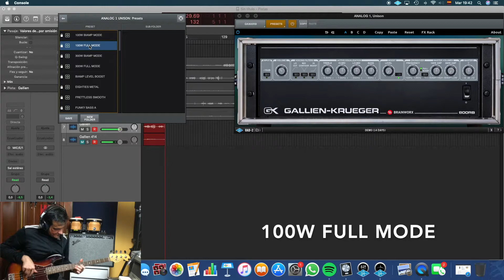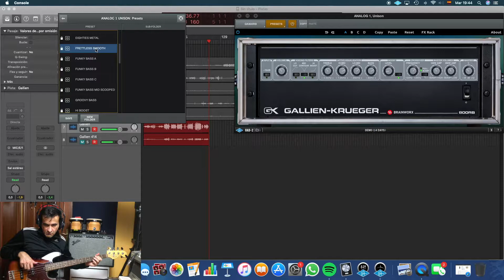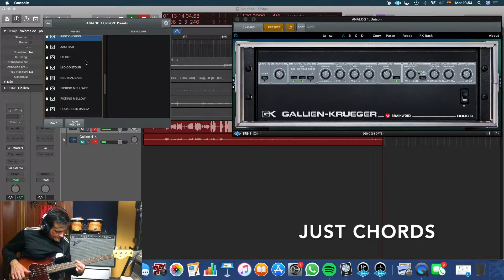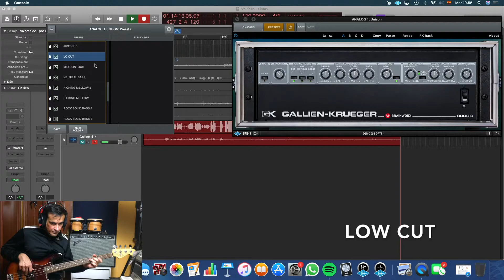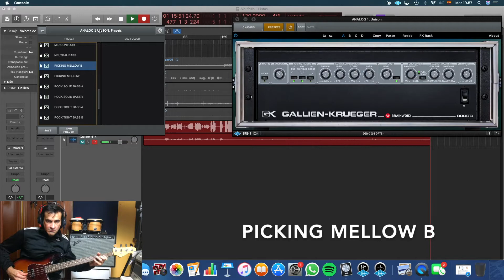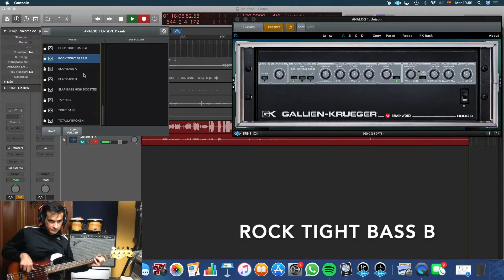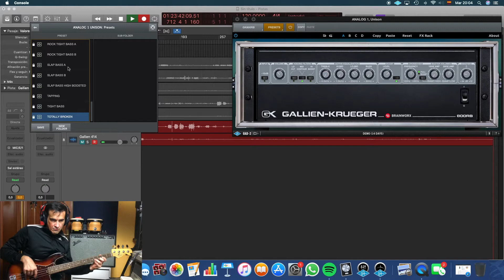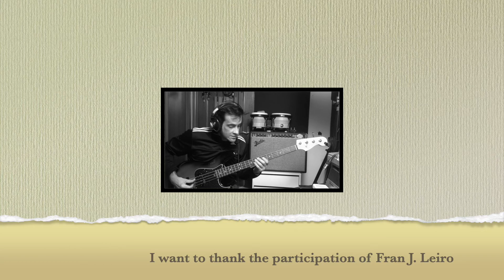UAD | Gallien-Krueger 800RB Bass Amp (Plugin) Fender Jazz Bass American Standard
Please, if you are interested in buying this, use my link, I get rewards points from Thomann

In this video I want to thank the participation of Fran Leiro

Bass: Fender Jazz Bass American Standard

A legendary, rock star-approved bass amp, exclusively for UAD and Apollo.

The Gallien-Krueger 800RB is the legendary solid-state bass amp used on countless hit records by artists like Red Hot Chili Peppers, Radiohead, No Doubt, Guns n’ Roses, and more. When it was released in 1982, the 800RB dazzled with its bi-amplified operation and DI output, quickly becoming an industry standard for countless bassists, touring bands, and backline companies.

Developed by Brainworx, and officially licensed by Gallien-Krueger, the Gallien-Krueger 800RB Bass Amp plug-in provides an exacting emulation of the original amp — along with indispensable modern features.

The Industry Standard

Like the original hardware, the Gallien‑Krueger 800RB Bass Amp plug‑in is a Swiss Army Knife of bass tone. GK's patented voicing filters offer instant access to classic EQ profiles in the low, mid, and high frequencies, and its 4‑band active EQ lets you dial in your ideal tone with precision and ease no matter what type of bass you play.

Two is Better Than One

The Gallien‑Krueger 800RB plug‑in emulates the original hardware’s bi‑amplified architecture, providing two different power amps ‑ one for the lows and one for the highs. An adjustable crossover allows you to control which frequencies go to which power amp, and each has a master volume knob, making it easy to dial in just the right amount of bass or bite.

Unison™ Technology for Apollo Interfaces

Harnessing UA’s groundbreaking Unison technology, the Gallien‑Krueger 800RB Bass Amplifier plug‑in gives you the impedance, gain staging, and circuit behaviors that have contributed to making this iconic tone machine one of the most recorded bass amps in history. Just drop the plug-in into the dedicated “UNISON+” insert in UA audio interface Console software.

GK FX Rack

The Gallien‑Krueger 800RB plug-in features tools that greatly add to its versatility when tracking bass guitar. The FX Rack features an onboard noise gate, Power Soak, and EQ filter controls, allowing you to put the finishing touches ‑ before or after mixdown ‑ on your tones. But it’s the 800RB plug‑in’s 64 Recording Chain presets that give you the ultimate in flexibility. These presets give you endless combinations of vintage mics, cabinets, and outboard gear ‑ like having an engineer patching you through various chains.